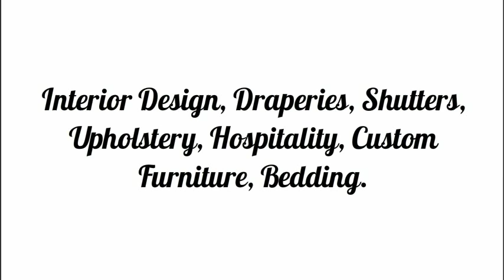Draperies Pacific Palisades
At A Glance Decor

Interior Design, Draperies, Shutters, Upholstery, Hospitality, Custom Furniture, Bedding.

Interior Design Window Treatments: Shutters, Blinds, Shades, Draperies Furniture: Upholstery, Custom Furniture, Sofas, Settees, Chairs, Ottomans Custom Bedding: Head Boards, Duvet, Shams, Bedspreads, Pillows Kitchen & Bath Design Space Planning: CAD Design